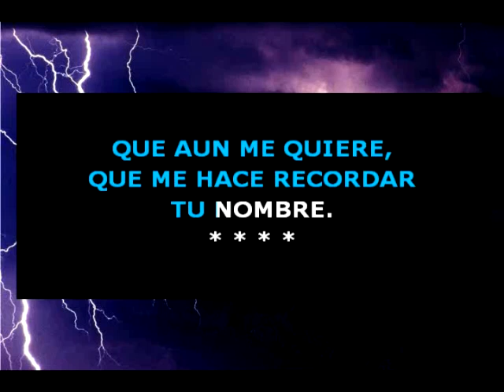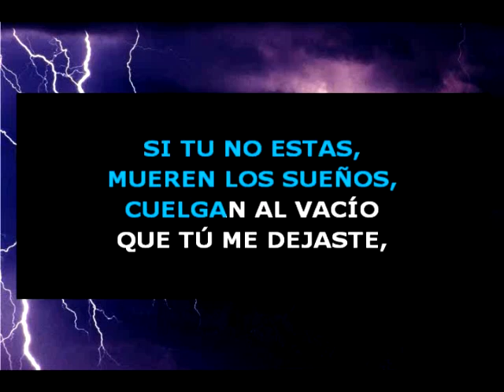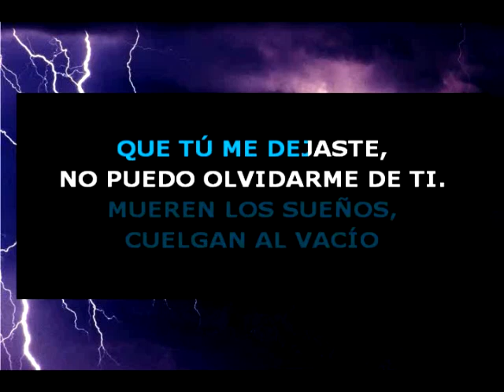😎 ME FALTA TODO 🟢 Trulala 🎤 MAS KARAOKE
🟢 Tu perfume en el tocador
y aquel espejo que no ves,
aun conservo una sonrisa de ti.